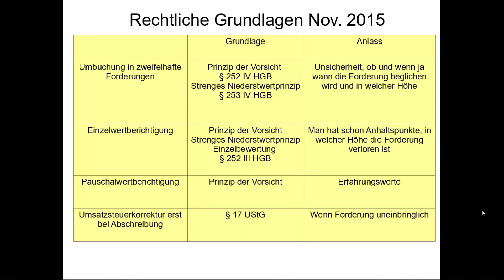Film 73 Rechtliche Grundlagen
Alles im externen Rechnungswesen hat rechtliche Grundlagen. Diese werden hier zusammengefasst dargestellt.